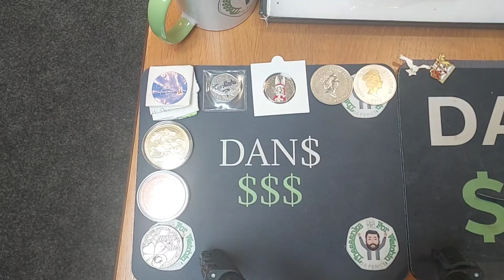MAY MONTHLY GIVEAWAY OPEN! 5 Winners, Bowl of Doom & Live Chat, 50p & £2 Coins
Good luck! 5 amazing coin prizes up for grabs, comment MAY at the start of your comment to enter. Entries must be in my the 27th of the month and the draw will take place on the 28th at 6pm. The draw will be in the way of the last Dan standing.
Best of luck everyone and good luck with your coin collecting this month!